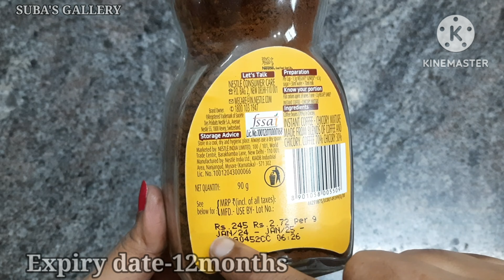Nescafe sunrise coffee|instant coffee|coffee recipe|coffee recipe in tamil